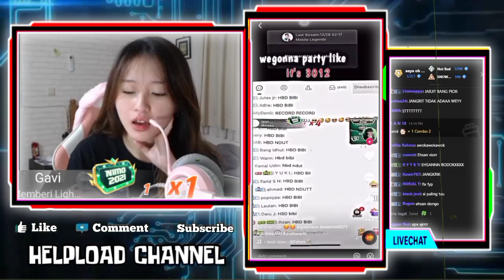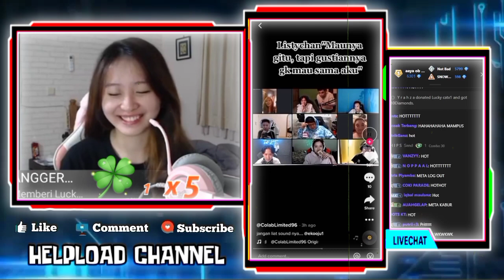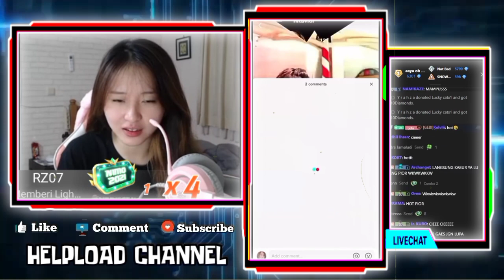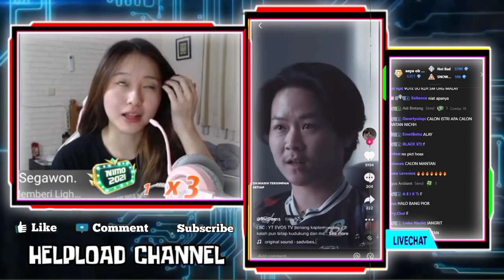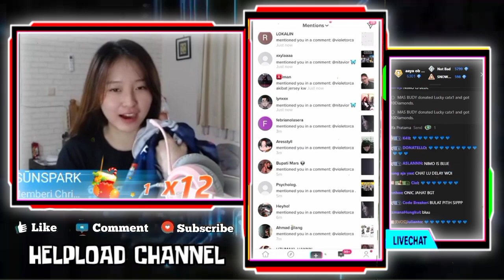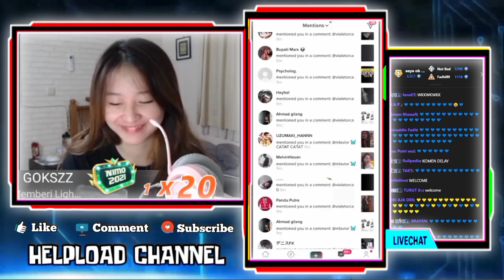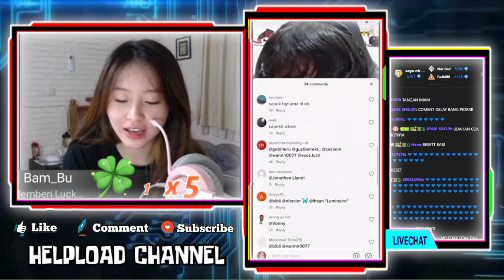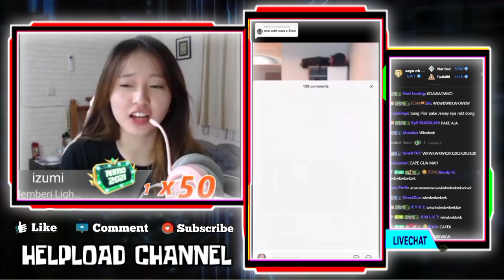Ekpresi Vior Saat React DC Listy Chan Sama Anak Anak Evos - Mantan Sama Calon Harus Akur Guys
Ekpresi Vior Saat React Dc Listy Chan Sama Anak Anak Evos - Vior Udah Dm Dman Sama Listy, Mantan Sama Calon Harus Akur Guys

•Thanks•